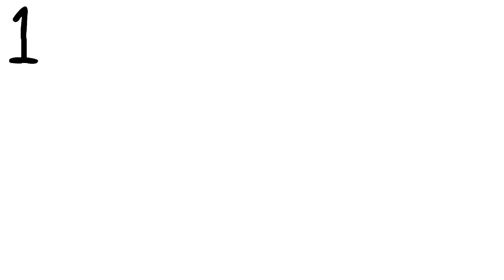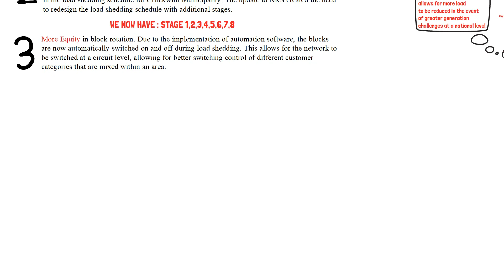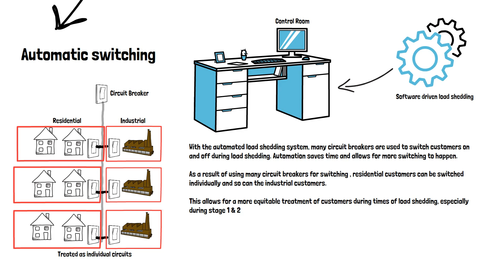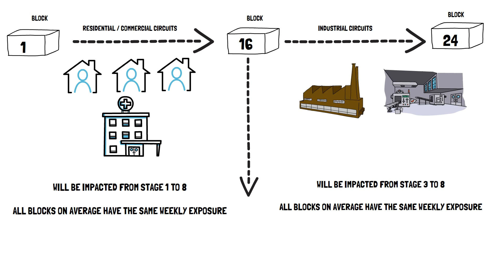eThekwini Municipality - New Load shedding HD